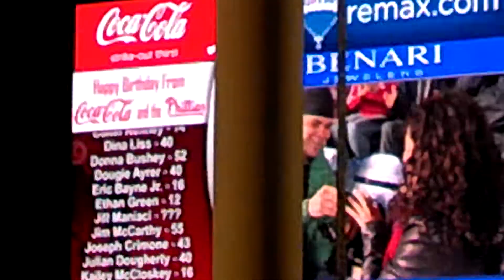Mikey gets his name on big screen at phillies game